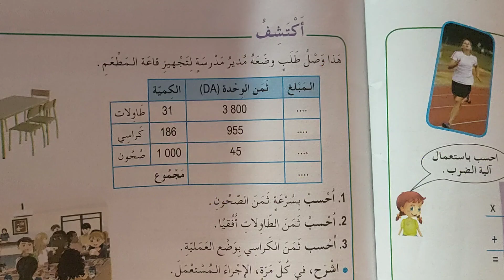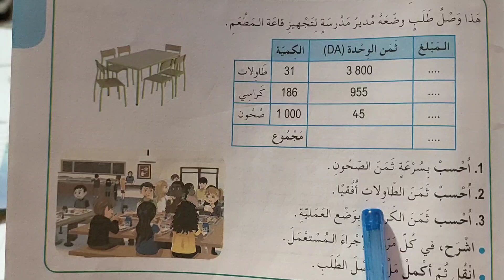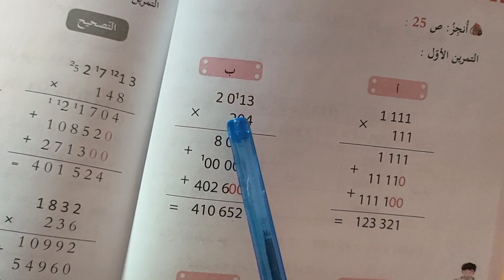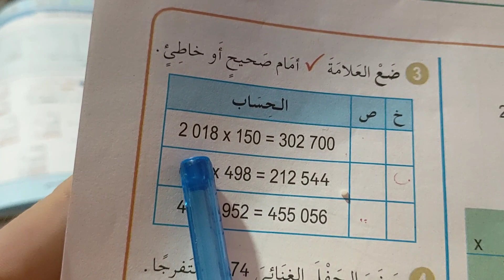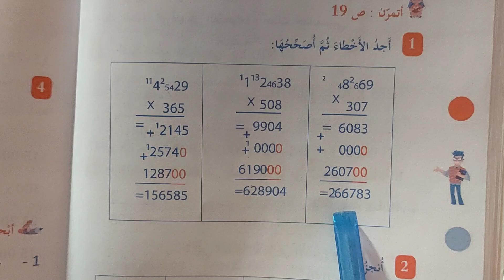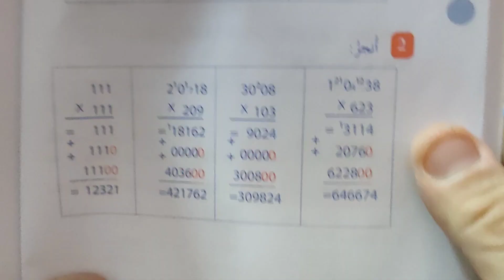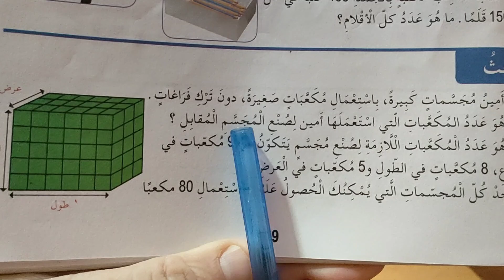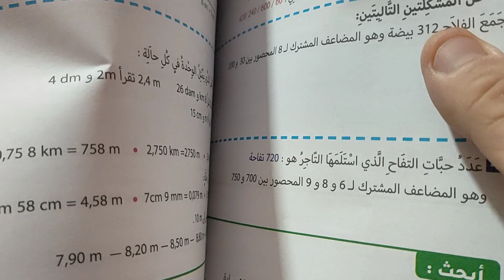الضرب في عدد بثلاثة أرقام حلول الكتاب المدرسي ص25 مع حلول كتاب النشاطات ص19 لتلاميذ الخامسة ابتدائي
الضرب في عدد مكون من ثلاثة أرقام رياضيات الخامسة ابتدائي